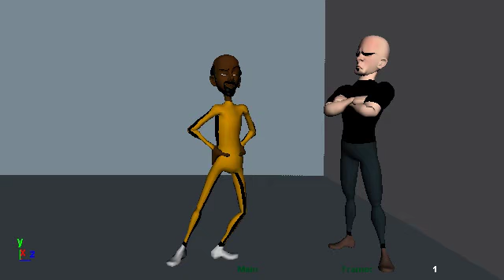11Sec Club August WIP 4